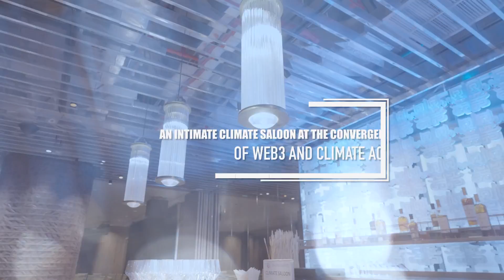Step into the Future of Climate Solutions - Highlights 🌱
🌱 Enjinstarter Climate Saloon Series
Web3 for a Greener World: Blockchain and Climate Change Solutions ♻️

Witness the highlights of the Enjinstarter Climate Saloon Series - Where Blockchain meets Climate Change! 📽️

Immerse yourself in the insightful keynotes and dynamic discussions that explore the powerful intersection of Web3, blockchain technology, and climate change solutions. Unleash the potential of tokenization of carbon credits, decentralized platforms, and venture capital opportunities in climate tech.🌏

Together, we can change the course of history. Let's make a difference, one blockchain at a time! 🚀